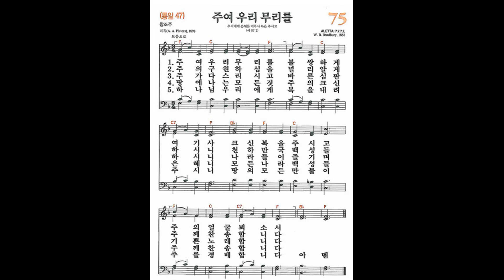[새찬송가] 75장 주여 우리 무리를 | 파이프 오르간 찬송가 반주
(상담 가능 시간 오전 9:00-오후 9:00)

*가스펠 오르간 스튜디오를 직접 후원하실수있습니다*